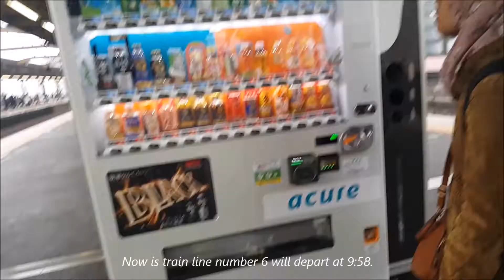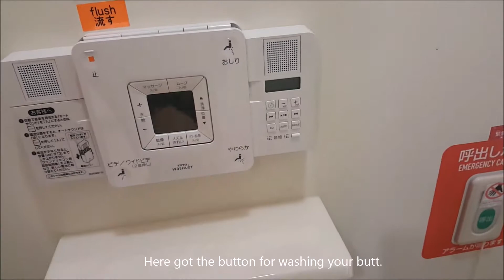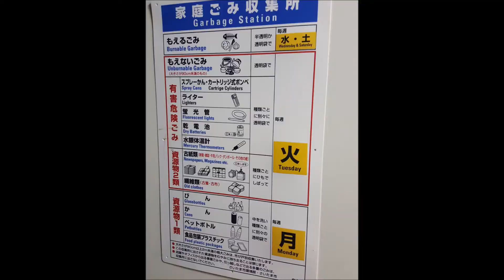Japan Day 3: SIT Omiya Campus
Enjoying Autumn